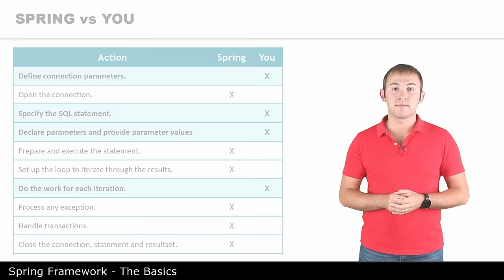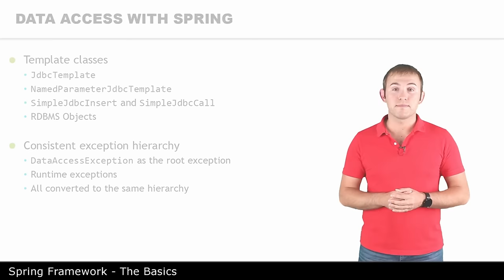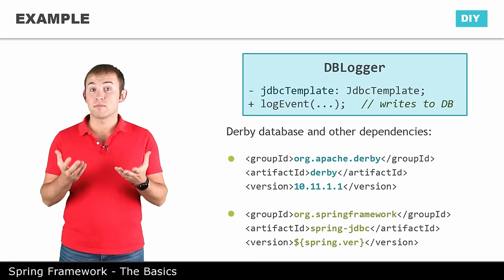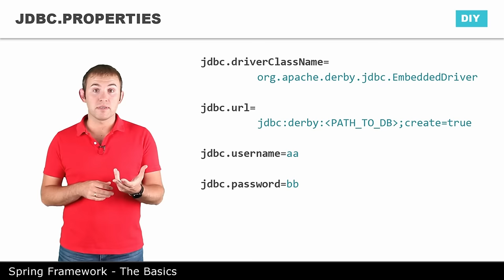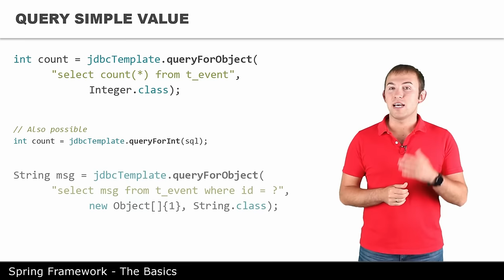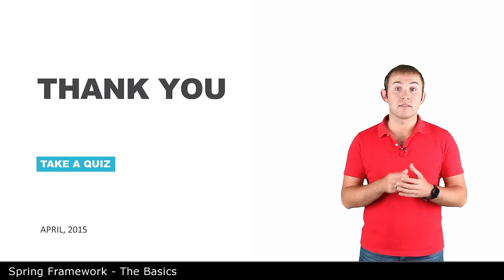Простой доступ к БД - 13 - The Basics of Spring Framework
Доступ к БД с помощью Spring, чтение и сохранение данных, JdbcTemplate.

Код с использованием аннотаций:
git checkout lesson13.1 -b lesson13.1